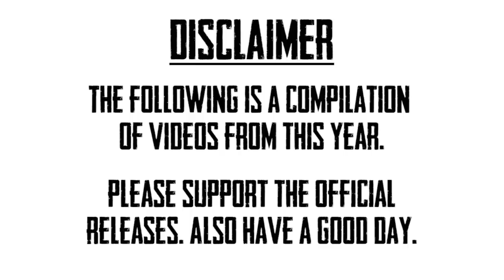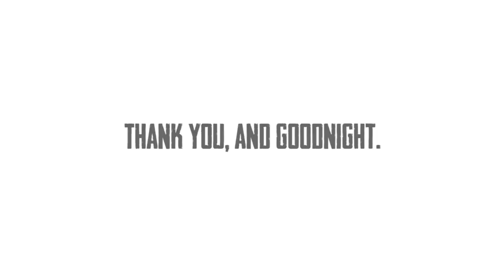2017 Compilation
Again, love you all and I look forward to another grand year. Also, 3 videos in the works. 2 SHOULD be out soon.